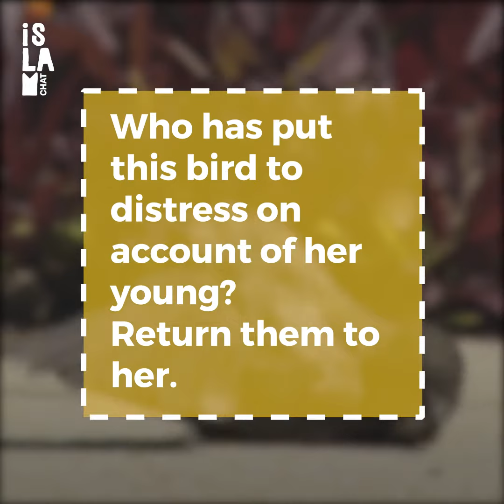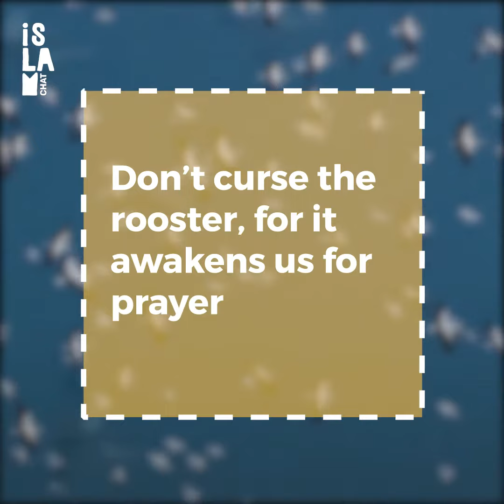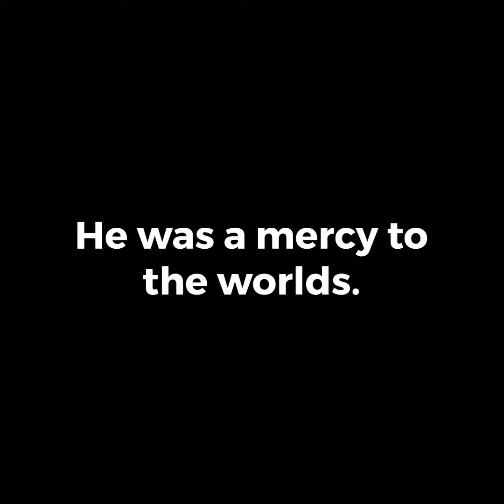How the Prophet Muhamad (s) Treated Animals | Ammar AlShukry